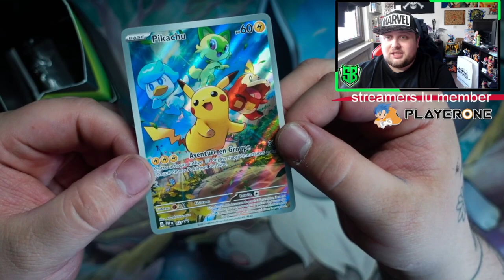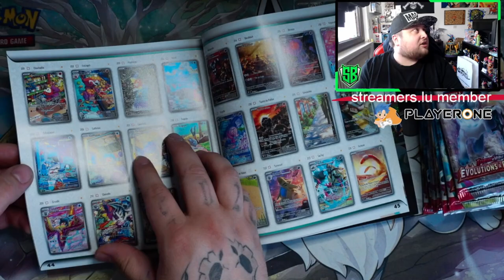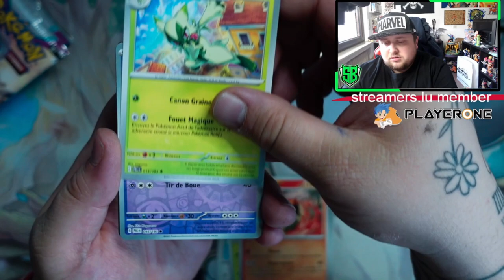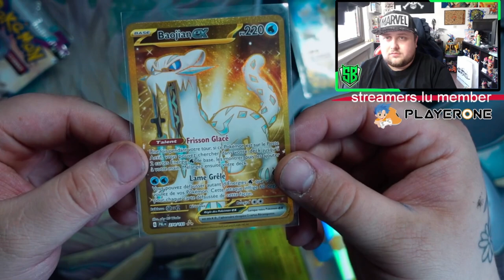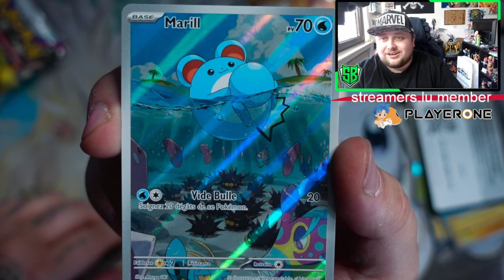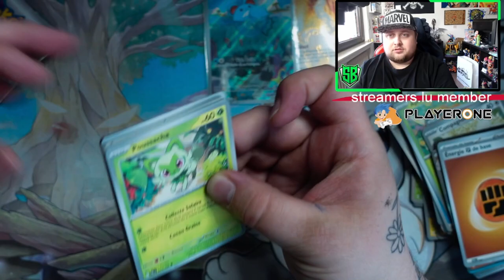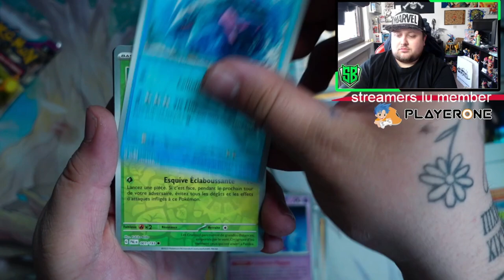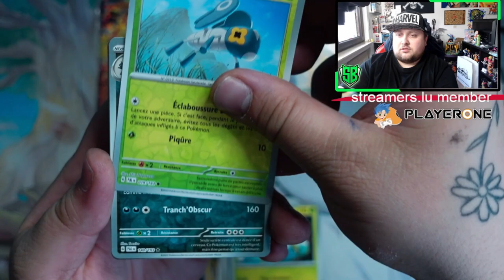OPENING POKEMON’S NEWEST SET PALDEA EVOLVED !!! (BIG PULL)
Intro Track Title : Tyronic x Ragner - Broken Inside (ft. Steve Castile)

Track Title : Ragner - SASAYAKI
Link : /